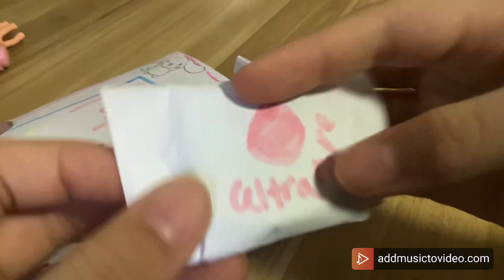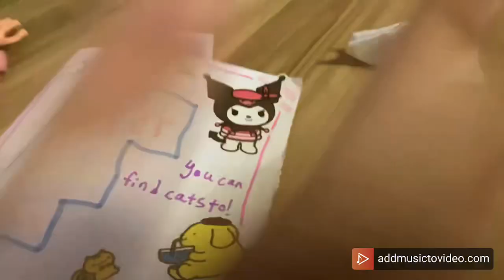Paper blind bag